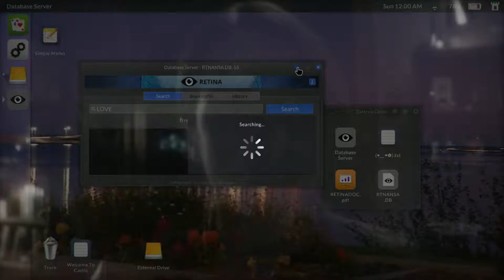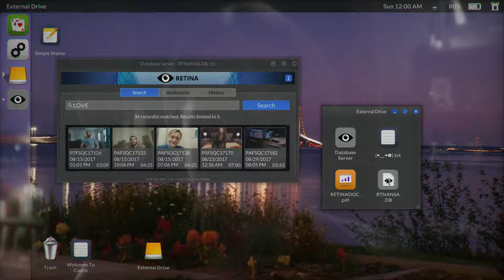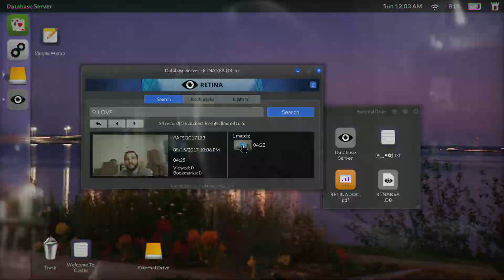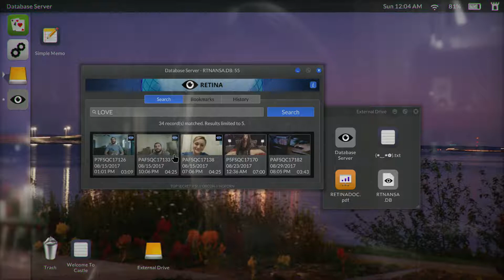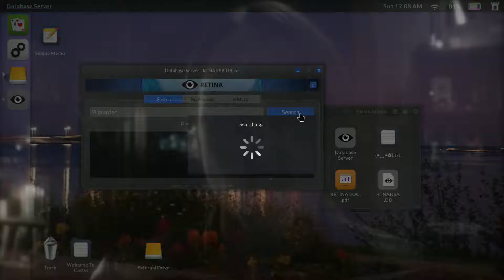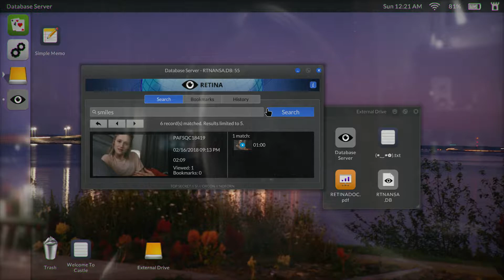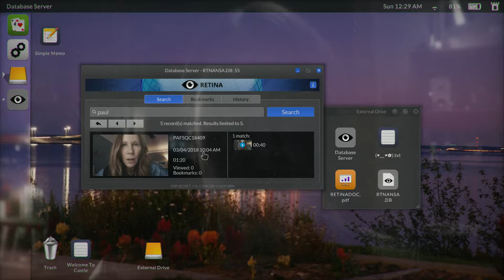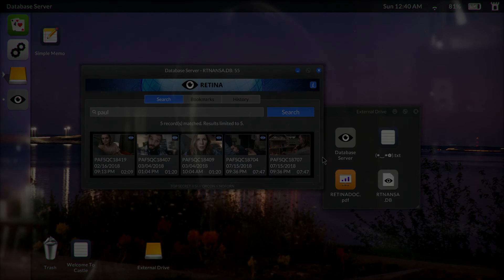THAT'S A REAL UNEDITED SCENE (Telling Lies Ep. 1 w/ Sweet & Gangsta)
Telling Lies sits you in front of an anonymous laptop loaded with a stolen NSA database full of footage. The footage covers two years in the intimate lives of four people whose stories are linked by a shocking incident. Explore the database by typing search terms, watch the clips where those words are spoken and piece together your story. Unlike anything you've played before, Telling Lies is an intimate and intense experience. A game where you decide the truth.